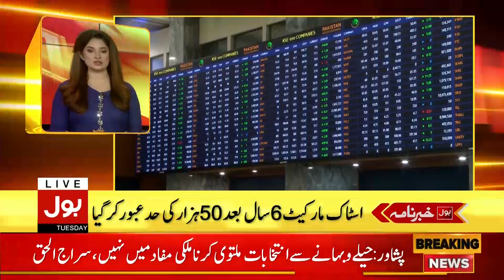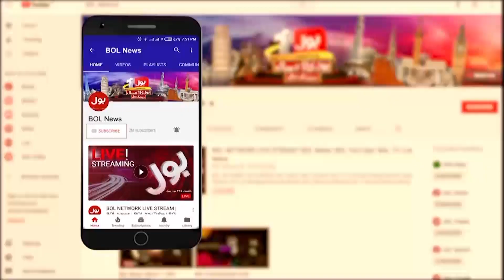NAB Amendments Case Update | BOL News Headlines At 1 PM | Judiciary And Parliament Face To Face?